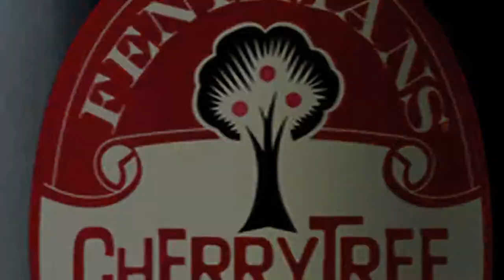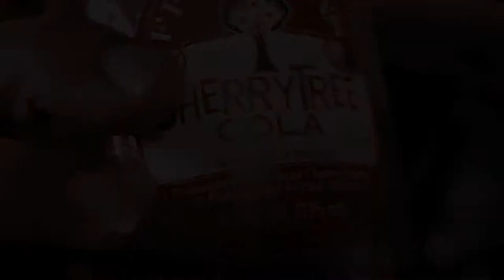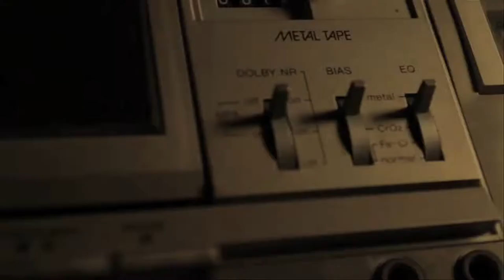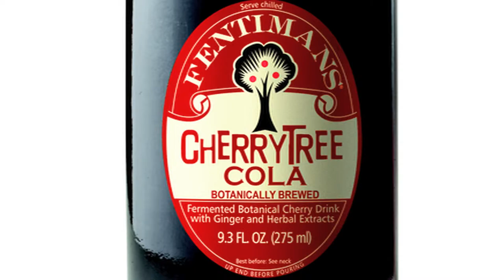Fentimans Cherrytree Cola placement promo 2012